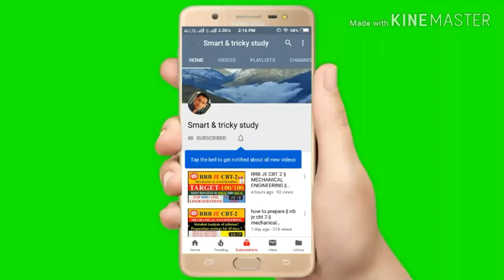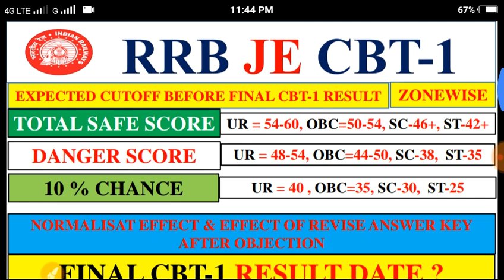RRB JE CUT OFF 2019 || सबसे सटीक CUTOFF MARKS ZONE WISE || इस CUTOFF से होगा SAFE SELECTION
rrb je cbt cut off
rrb je cbt 1 cut off
rrb je answer key
rrb je objection
Rrb je answerkey official ,rrb je cbt1 answer key official notice,rrb je cbt1 answerkey official ,rrb je cbt1 answer key,
Rrb je cbt1 answer key,rtb je cbt1 answerkey official notice
Rrb je cbt1 exam result,rrb je cbt1 exam result ,rrb je cbt1 result,rrb je 2019 cbt1 result,rrb je cbt1 result 2019